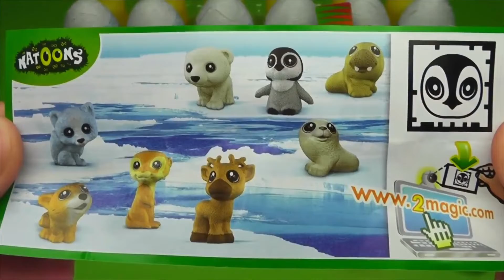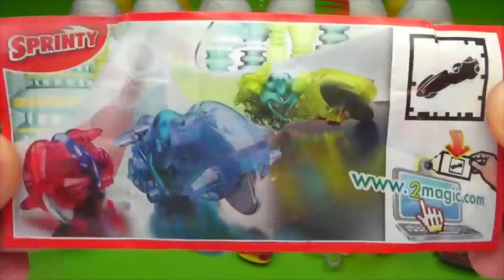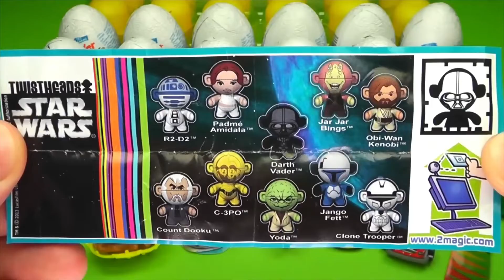Чебурашка яйцо, La casa Mickey Mouse Huevo Sorpresa